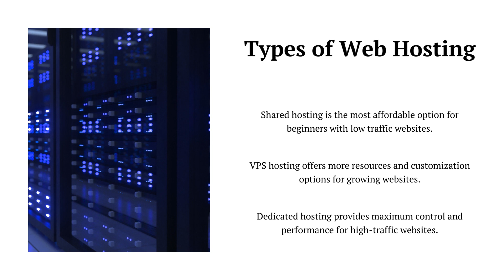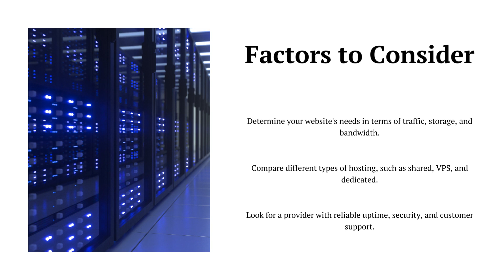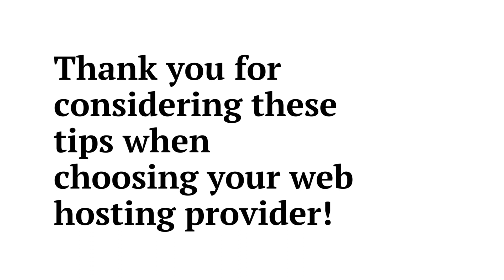Web Hosting with PHP, MySQL and cPanel | Website Hosting for Small Business | Buy Domain & Hosting